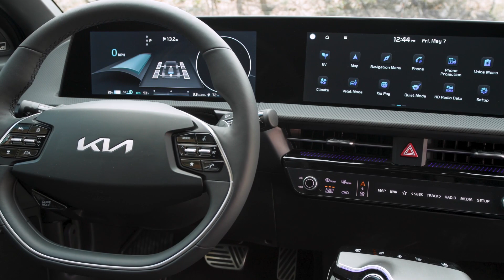INTERIOR KIA EV6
Equipped with 430kW dual motors, the EV6 GT takes electric performance to another level.

With a maximum 740Nm torque, the AWD GT version accelerates from 0-to-100 km/h in an eye-watering 3.5 seconds and can reach a top speed of 260 km/h (preliminary development targets).
With the addition of electronic-Limited Slip Differential software to the EV6 GT version only, drivers will enjoy confident control and dynamic ride and handling in all conditions

Kia EV6 redefines boundaries of electric mobility with inspiring design, exhilarating performance and innovative space

- EV6 is the symbol of Kia’s new brand and the first BEV built on new dedicated EV platform
- Choice of multiple zero-emissions powertrain configurations; over 510 kilometers from a single charge
- 800V ultra-fast charging from 10 to 80 percent in just 18 minutes; 100 kilometers in less than 4.5 minutes
- EV6 GT accelerates from 0-to-100 km/h in 3.5 seconds with top speed of 260 km/h
- New EV architecture delivers spacious interior and high-tech features for an intuitive user experience
- Advanced Driver Assistance System includes Highway Driving Assist 2 and Remote Smart Parking Assist

  The new Kia EV6 brings long-range, zero-emissions power, 800V ultra-fast charging and distinctive styling to the crossover SUV market. The EV6 is Kia’s first car to be based on the company’s dedicated new platform for battery electric vehicles (BEVs).

This pioneering crossover – the first dedicated BEV launched under the new Kia design philosophy ‘Opposites United’ – displays a future-oriented EV design characterized by high-tech details. It is powered exclusively by electric energy, with a choice of multiple long-range, zero-emissions powertrain configurations. The 800V charging capability means EV6 can go from 10 to 80 percent battery charge in just 18 minutes, while the GT version, engineered to inspire consumers with exciting driving performance, can accelerate from 0-to-100 km/h in 3.5 seconds with a top speed of 260 km/h.

The EV6 is the first dedicated BEV produced by Kia using the all-new Electric-Global Modular Platform (E-GMP), and forms the first part of Kia’s transition to the new era of electrification under the new brand slogan, ‘Movement that inspires’. It also begins the mid-to-long term strategy for BEVs, plug-in hybrid (PHEV) and hybrid electric (HEV) vehicles to make up 40 percent of Kia’s total sales by 2030, with an annual sales target of 1.6 million units for these eco-friendly models. As part of this, Kia aims to grow its BEV sales to 880,000 units in 2030 and become a top global seller. Kia plans to strengthen its EV lineup with 11 new BEV models by 2026 – seven built on E-GMP architecture, and four derivative EVs based on existing models.

“EV6 is the embodiment of the new Kia. It is born to inspire every journey, through bold design, progressive engineering, innovative technologies, and exciting electric performance,” Ho Sung Song, Kia’s President & CEO said. “EV6 also represents the beginning of Kia’s long-term commitment to sustainable mobility, accelerating the transition not only to clean transportation, but also products, materials and manufacturing.”

The EV6 will be produced in South Korea. It will go on-sale in select global markets starting from the second half of 2021, with online reservations beginning from March 30 in some markets.

more KIA video

Source:KIA